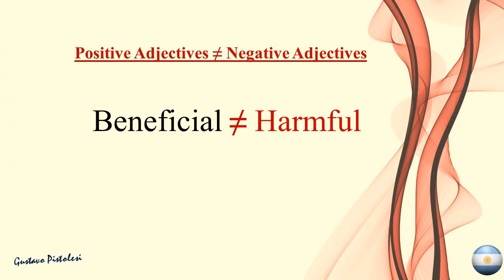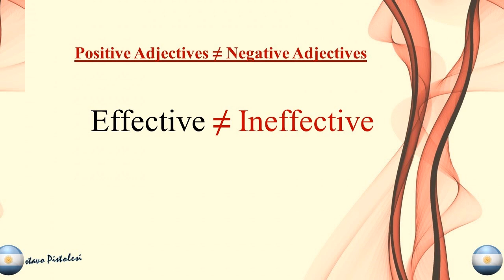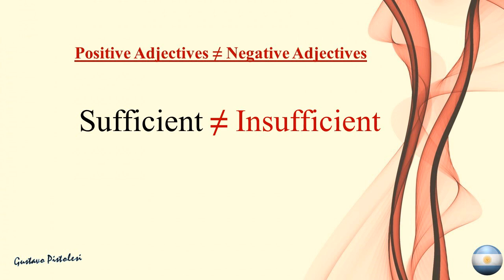Positive and Negative Adjectives in IELTS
IELTS 16 Vocabulary